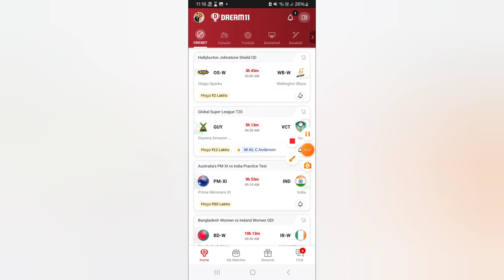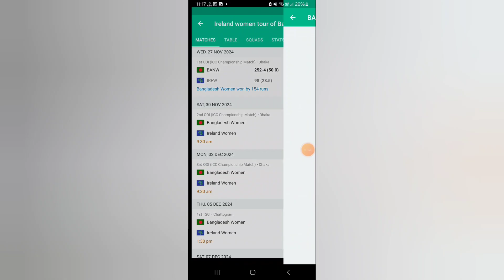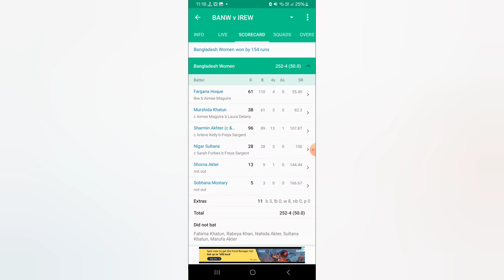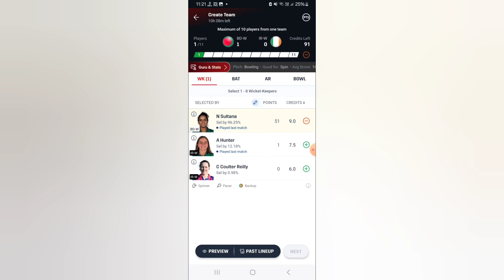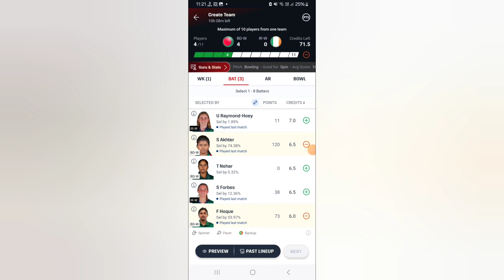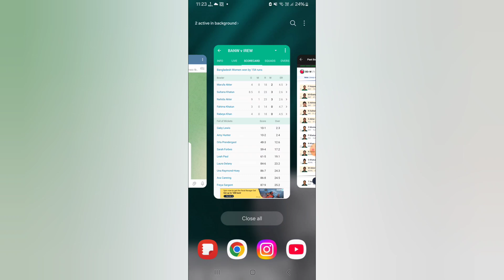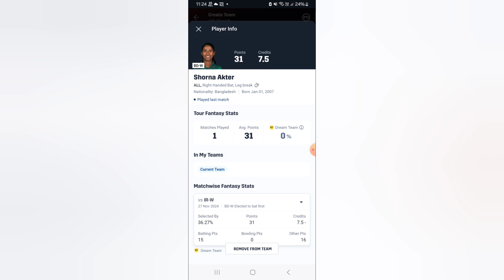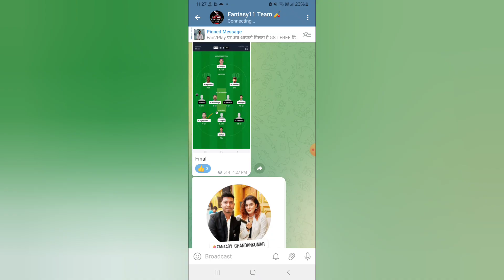BD-W vs IR-W Dream11 Team|| bdw vs irw dream11 prediction, stats, gl team, live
Bangladesh Women vs Ireland Women dream11 prediction|| bdw vs irw 2nd match

bdw vs irw 2nd match
bdw vs irw dream11 today
bdw vs irw dream11 prediction
bd w vs irw batting order
bdw vs irw players stats
bdw vs irw last match scorecard
bd w vs ir w dream11 team
bd-w vs ir-w lineups
bd-w vs ir-w playing11
bdw vs irw today dream11 team
bdw vs irw live dream11 prediction
bdw vs irw live
scw vs irw weather report
bdw vs irw 2nd odi match
Bangladesh women vs Ireland women dream11 prediction
Bangladesh Women vs Ireland Women Live Streaming